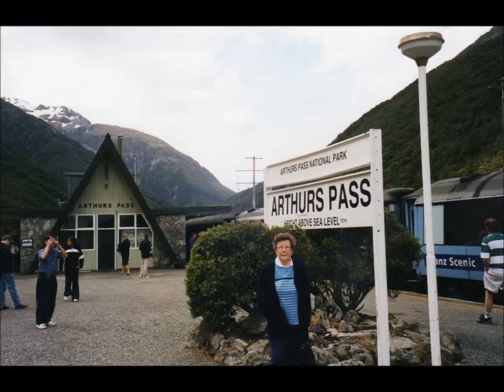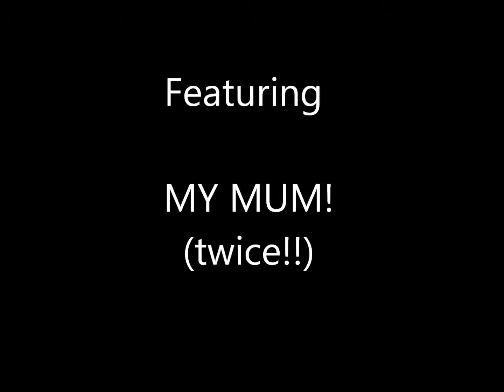New Zealand 2003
A cycle tour round the South Island, taking in the Fox Glacier and Mount Cook